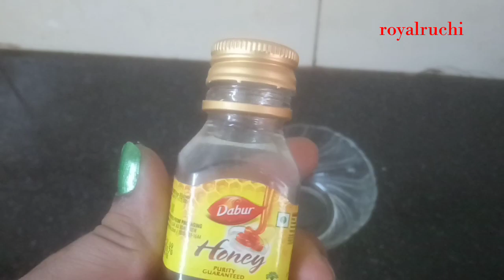Get baby soft Pink Lips in just 15 days Naturally in home.. होंठों को काला बनाए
How to get rid of dark lips,
 Lighten dark lips naturally,  How to get natural pink lips fast, Lips pink karne ka tarika, Lips ko pink karne k gharelu upay, How can i get pink lips,
Hotho ko lal karne ke upay,
 Hotho ko lal kaise kare,